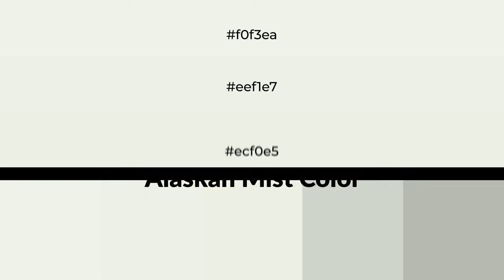Shades & Tints of Alaskan Mist color ecf0e5 A Cool Green color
Shades of Alaskan Mist color ecf0e5 Cool Shades of Alaskan Mist color with Green hue for your project!

Shades
Hex d1d5cb

Tints
Hex eef1e7